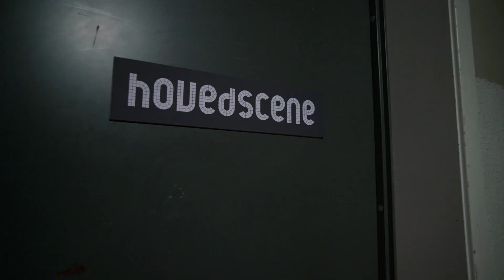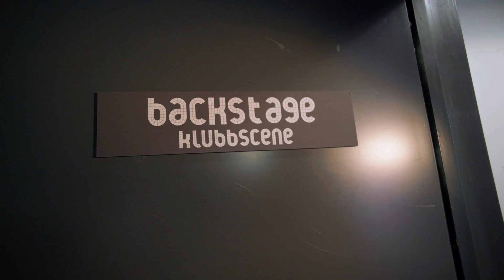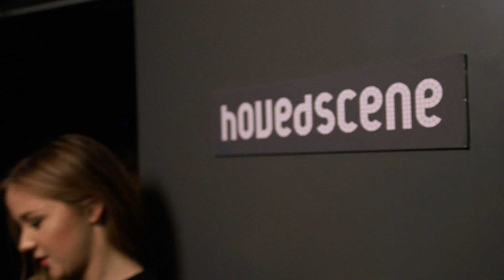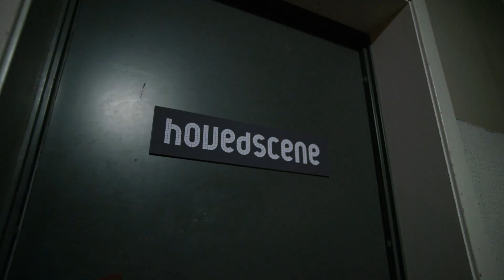Latter Live 1 - Episode 3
0:55 Stian Blipp
4:08 Jonas Rønning
6:35 Christoffer Schelderup
9:45 Marit Voldsæter
13:50 Cess
16:02 Bjørn Henning Ødegård
19:19 Johan Golden